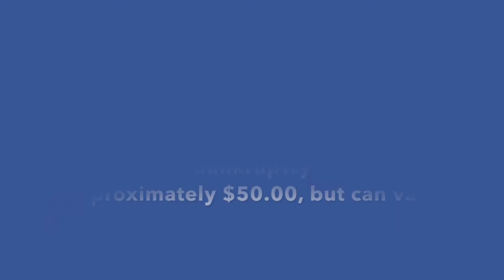(2022) What is the Cost of Filing a Bankruptcy in California?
In this video, our Los Angeles bankruptcy attorney discusses the cost involved with filing a bankruptcy. We cover Chapter 7, Chapter 13, and Chapter 11 (business) bankruptcies, and give you am estimate on how much your bankruptcy case could cost.